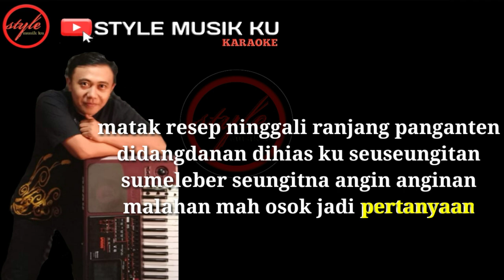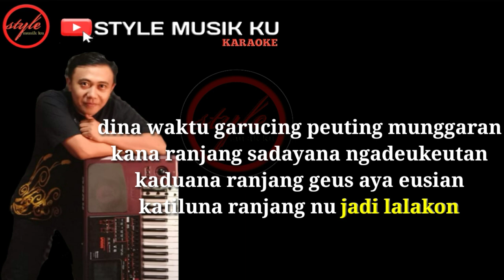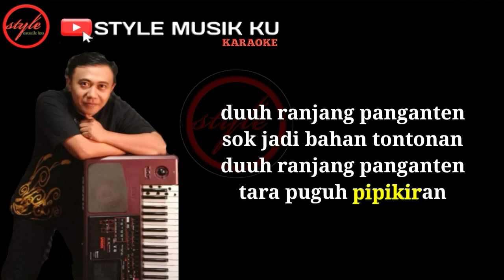Ranjang panganten - Karaoke || style musik ku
JUDUL : RANJANG PANGANTEN

lirik :

matak resep ninggali ranjang panganten
didangdanan dihias ku seuseungitan
sumeleber seungitna angin anginan
malahan mah osok jadi pertanyaan
dina waktu garucing peuting munggaran
kana ranjang sadayana ngadeukeutan
kaduana ranjang geus aya eusian
katiluna ranjang nu jadi lalakon

duuh ranjang panganten
sok jadi bahan tontonan
                             duuh ranjang panganten
                              tara puguh pipikiran

                 caritana ranjang panganten teu lila
                   da kiwari ranjang geus ngajaruta
                 kusababna ranjang teh leuwih ti dua
             malahan mah seungitna geus beda rupa